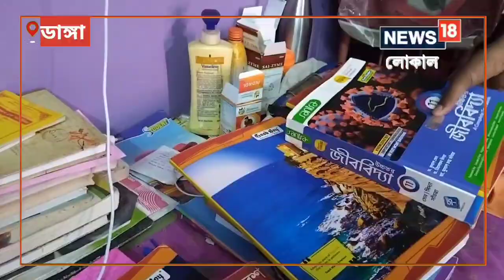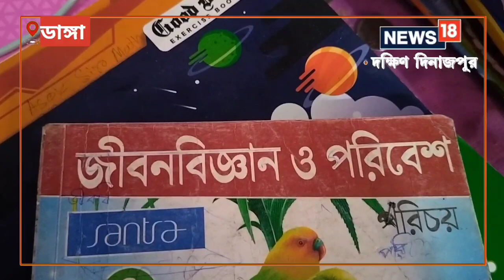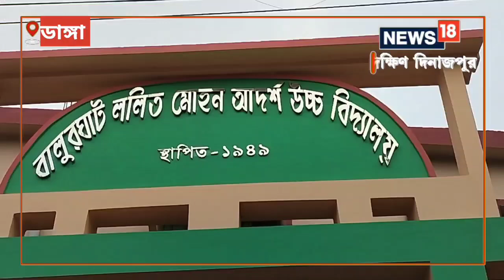South Dinajpur News : বাবা দরিদ্র মুদি দোকানদার, নিত্য অনটনের মধ্যেও মাধ্যমিকে ৬৫৬ পেয়ে তাক লাগাল ছে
বাবা পেশায় মুদিখানা দোকানদার। মা গৃহবধূ। ছেলে সৌভিক অধিকারী মাধ্যমিকে ৬৫৬ নম্বর পেয়ে গর্বিত পরিবার থেকে এলাকাবাসী।বালুরঘাট ললিত মোহন আদর্শ উচ্চ বিদ্যালয়ের ছাত্র।দক্ষিণ দিনাজপুর জেলার ডাঙা গ্রাম পঞ্চায়েতের বিজয়স্ত্রী এলাকার বাসিন্দা। ,